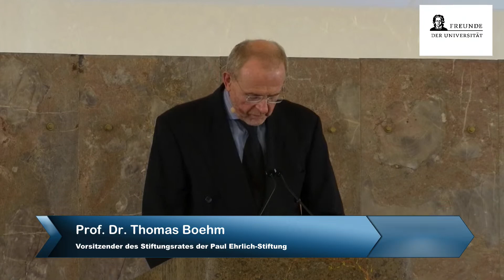Paul Ehrlich- und Ludwig Darmstaedter Preisverleihung aus der Paulskirche in Frankfurt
Die Vereinigung von Freunden und Förderern der Goethe-Universität verwaltet treuhänderisch die Paul Ehrlich-Stiftung und organisiert die jährliche Preisverleihung. Der Paul Ehrlich- und Ludwig Darmstaedter-Preis gehört zu den renommiertesten Auszeichnungen, die in der Bundesrepublik Deutschland auf dem Gebiet der Medizin vergeben werden. Für die Erforschung und Entwicklung von messenger-RNA (mRNA) werden in diesem Jahr Prof. Dr. Katalin Karikó, Prof. Dr. Özlem Türeci und Prof. Dr. Uğur Şahin mit dem Preis 2022 ausgezeichnet. Die Gründer und Wissenschaftler des deutschen Biologietechnologieunternehmens BioNTech schufen mit ihrer beharrlichen Grundlagenforschung, ihrer ausdauernden Entwicklungsarbeit und ihrer entschlossenen und richtigen Reaktion auf das Auftauchen von SARS-CoV-2 einen Impfstoff zur Bekämpfung der Pandemie.

Da die Verleihung im vergangenen Jahr nicht wie gewohnt stattfinden konnte, werden wir in diesem Jahr auch die Professoren Prof Dr. Micheal R. Silverman und Prof. Dr. Bonnie L. Bassler ehren. Die Preisträger von 2021 machten sich durch ihre Entdeckung der Kommunikation zwischen Bakterien verdient.

Alle Mitglieder der Freunde und Förderer der Goethe-Universität erhalten eine Einladung zur jährlichen Preisverleihung.

Falls Sie daran Interesse haben, empfehlen wir eine Mitgliedschaft bei den Freunden und Förderern